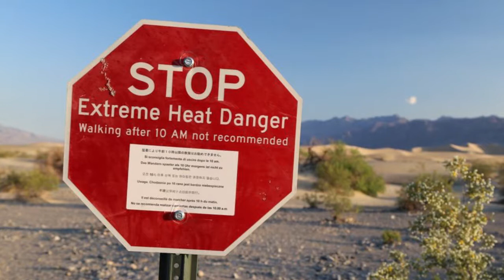Five Most Extreme Heatwaves in History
Welcome to Take Five Nation. In this video we’re examining the Five Most Extreme Heatwaves in History.

Considered to be one of the driest and sunniest summers of the 20th century, temperatures exceeded 90 degrees for 15 subsequent days. It further rose to 95 degrees Fahrenheit for five days.

The dry summer prompted extensive forest fires and ill health. The deadly wave ended in the last week of August with severe thunderstorms all across the country.

The heatwave is caused an increase of 20% 'excess deaths' and there were significantly more hospital emergency admissions from 1976 than for the same period in 1975 or 1974.

Australia (2009)
In the early part of the year, Adelaide in the southern part of Australia was reeling under extreme heat conditions. Temperatures reached up to 110 degrees Fahrenheit.

The exceptional heat was caused by a slow-moving high-pressure system that settled over the Tasman Sea, with a combination of an intense tropical low located off the North West Australian coast.

The heat also led to huge bushfires that destroyed more than 2,500 homes. More than half a million people had to survive without any power due to overloaded infrastructure.

Europe, 2003

In 2003, a heat wave swept across Europe. Temperatures climbed north of 100 degrees and stayed there for two weeks. It was so hot paved or metallic surfaces became warm enough to cook food.
What made matters worse was that most people on the continent don't even have air conditioners. France fared the worst with an estimated death toll of 14,000 people, mostly elderly.

Forest fires plagued Portugal. Melting glaciers caused flash floods in Switzerland. Crops failed in Southern Europe. All told, between 20,000 and 35,000 people died.

North America (1936)

Taking place in the midst of the Great Depression of the '30s, this heat wave had catastrophic effects — not just in terms of human suffering but also economic life.

Temperatures soared to an all-time high in 12 states, with Steele in North Dakota reaching 121 degrees Fahrenheit. It was believed to have caused the deaths of around 5,000 Americans and 1,100 Canadians

The wave, which started in late June and continued through September, came after one of the coldest winters on record. This is one that can’t be attributed to climate change!

Chicago (1995)

This heat wave was caused by a large high pressure system that traversed across the Midwest United States. Temperatures reached 106 degrees Fahrenheit on July 13.

This system was consistently producing temperatures in the 90's during the day with minimum temperatures still remaining as high as the 80s at night, which is abnormal for Midwest summer months

In just a span of five days the Windy City lost about 700 elderly residents to the excessive heat. Power outages and poor healthcare response were also factors in the death toll.

Not hot enough for you? We’d love to hear from you in our comments section below.